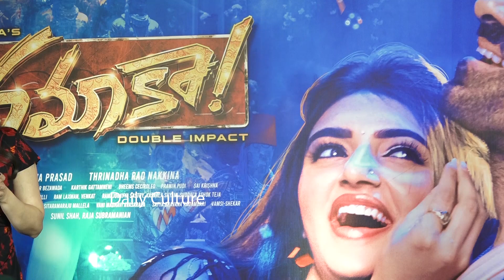Sree Leela Latest Beautiful Visuals At Dhamaka Pre Release Press Meet | Ravi Teja | Daily Culture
Sree Leela Latest Beautiful Visuals At Dhamaka Pre Release Press Meet | Ravi Teja